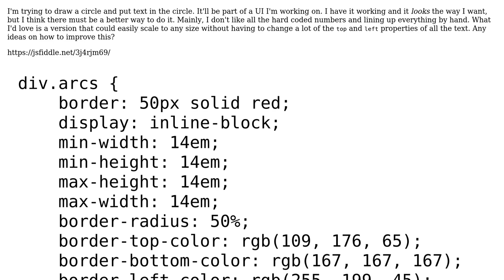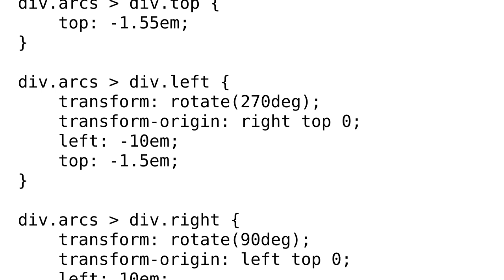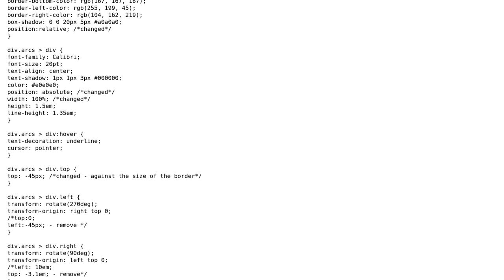Code Review: Drawing a circle with text in it using CSS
With thanks & praise to God, and with thanks to the many people who have made this project possible! | Content (except music & images) licensed under CC BY-SA | Music | Images & others | With thanks to user risiepit user Mike Christensen and the Stack Exchange Network Trademarks are property of their respective owners. You are responsible for your own actions.